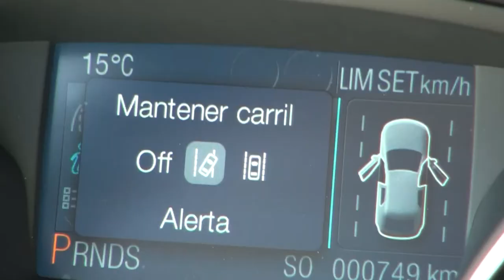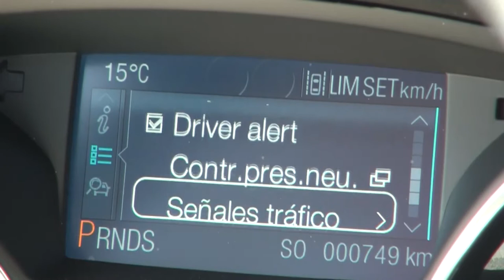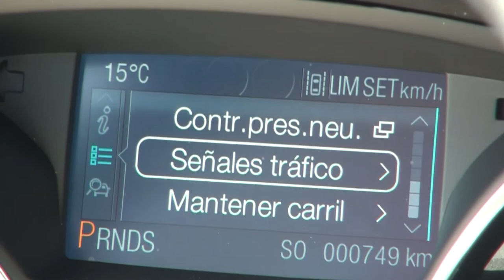Ford Kuga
Ford presenta una segunda generación del Kuga, en sustitución del modelo de 2008. Este vehículo, del segmento de los denominados todoterrenos SUV, está disponible tanto en 4x2 como en 4x4. En Estados Unidos, la denominación comercial del modelo es Escape.
El actual modelo es de un mayor tamaño que el anterior Kuga, ya que mide 4,52 metros de longitud, y ligeramente más pesado (unos 30 kg); dispone de un maletero que supera al anterior en capacidad en unos 46 litros.
Como corresponde a un vehículo de su categoría, cuenta de serie con los sistemas de seguridad más avanzados en frenado, estabilidad, dirección y tracción.